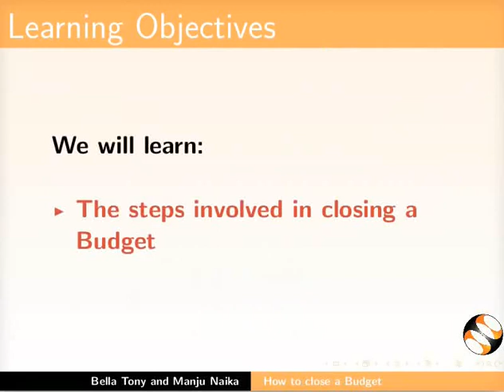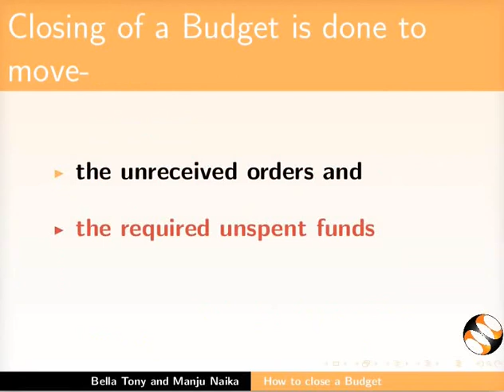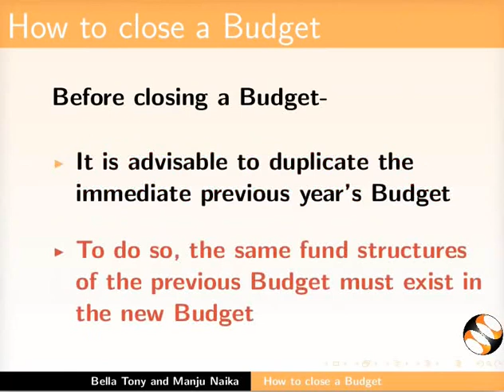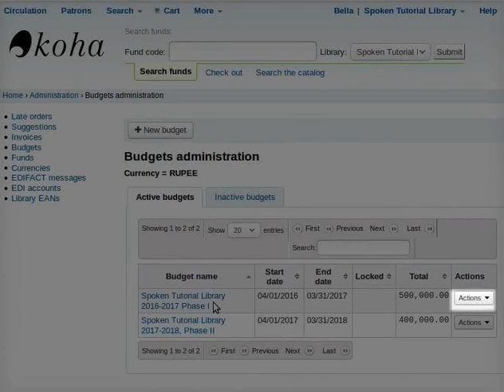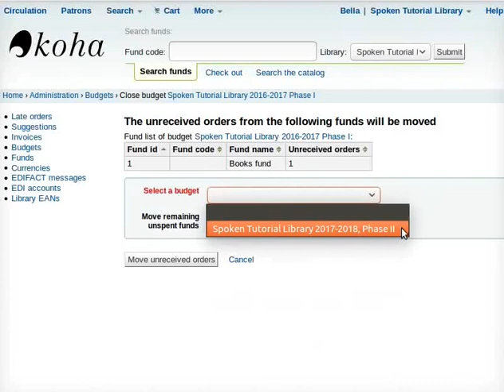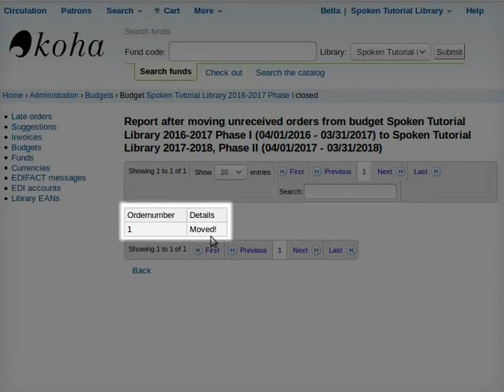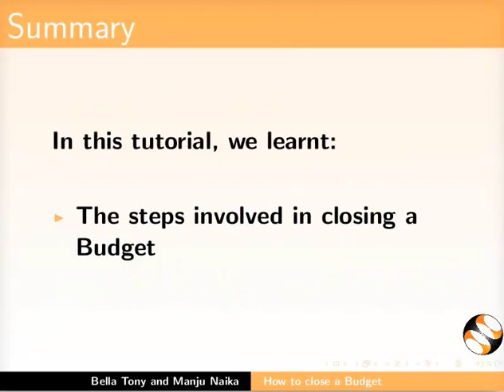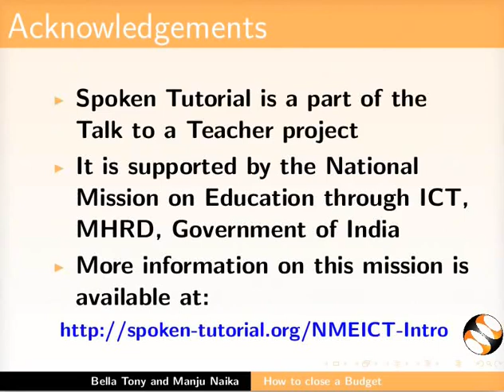Close a Budget - Urdu